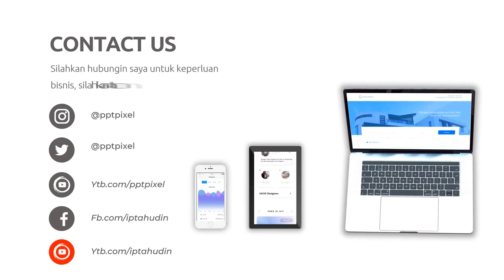Contoh Konten Marketing gendongan bayi depan yang aman dan nyaman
Daftar Isi
00:18 Intro pptpixel
00:19 Contoh Konten Marketing gendongan bayi depan yang aman dan nyaman